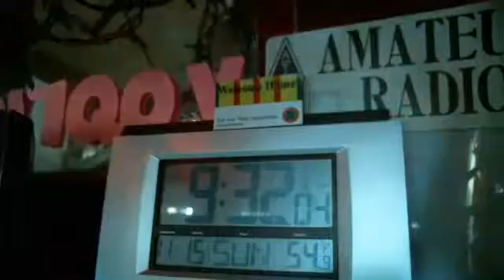WMEN 6M 53.23